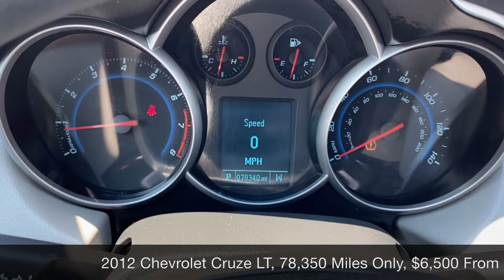2012 Chevrolet Cruze LT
2012 Chevrolet Cruze LT